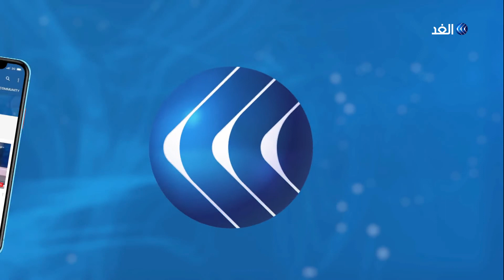مراسل الغد: عودة الحياة الطبيعية إلى شوارع غزة و«الجهاد» تؤكد التزامها بالتهدئة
وأفاد مراسل الغد بأن القطاع يشهد هدوءا حذرا منذ سريان الهدنة فجر اليوم، كما أشار إلى أن مؤسسات غزة بما فيها المدارس والجامعات ستفتح أبوابها السبت المقبل.. المزيد من التفاصيل يتحدث من غزة مراسل الغد محمد أبو ناموس، مع هبة الغمراوي، عبر الفقرة الإخبارية.